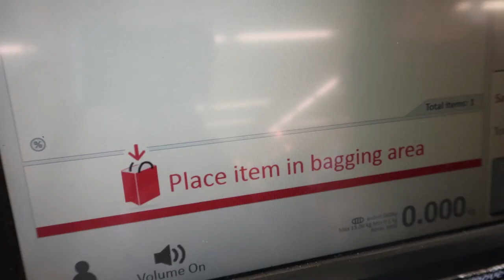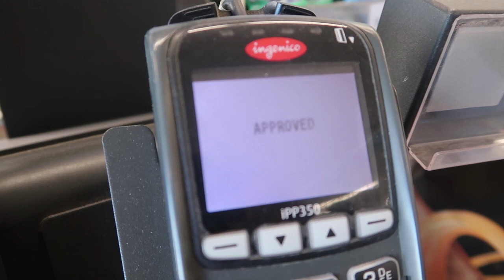Homemade Stewed Fruit - No Waste!! - Large Family Vlog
Found some fruit that had been overlooked in our fridges so we homemade some old-fashioned stewed fruit ready to use in a dessert.

Come see more about our super sized family
on our Facebook page and on instagram